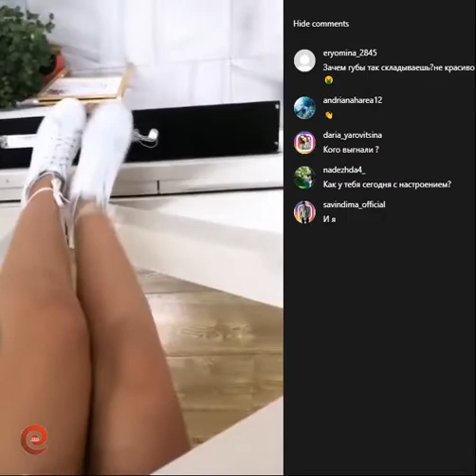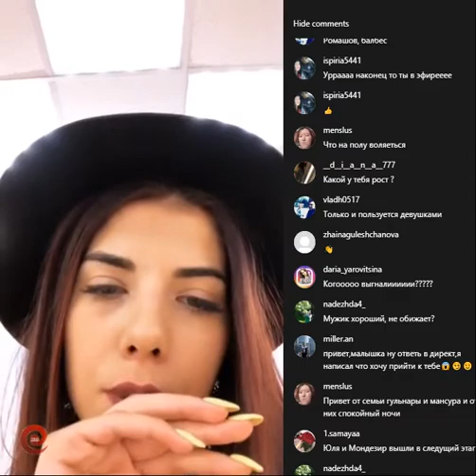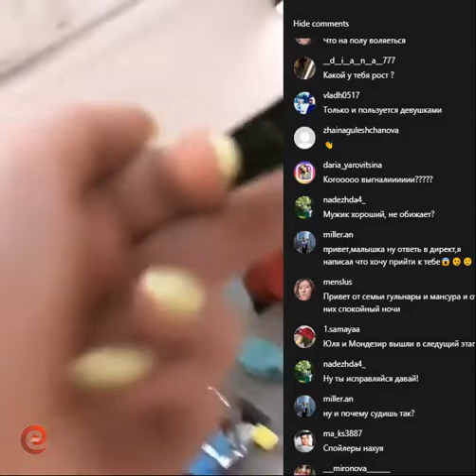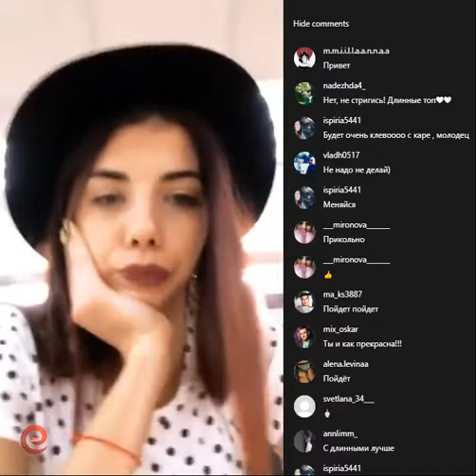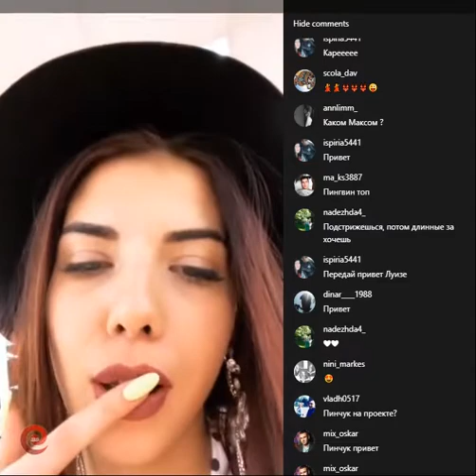Ирина Пингвинова в прямом эфире 21 04 2019 Прошу реагировать спокойно